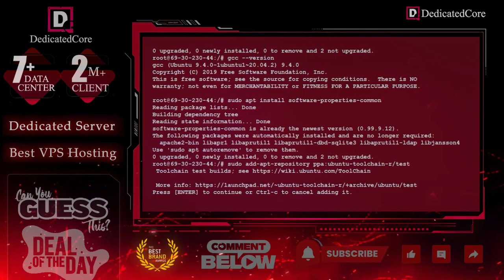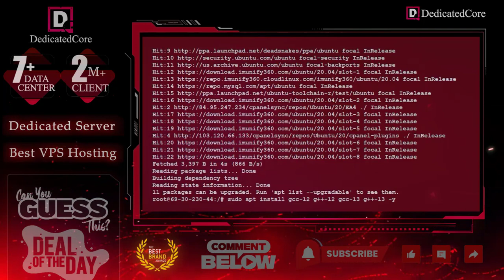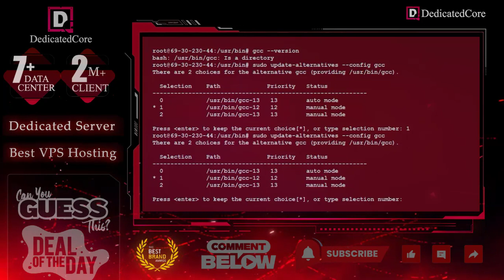How to Install GCC on Ubuntu | Install GCC Compiler and Multiple Versions of GCC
In this video, we are going through the process of how to install gcc in Ubuntu. Here we also learn how to install multiple gcc versions in Ubuntu.  Gcc is a free software compiler by which you can compile programming languages.

It is very easy to install gcc compiler in Ubuntu. follow the steps in this video carefully and install gcc on Ubuntu. Here in this video, we cover two points.
1. Install GCC in Ubuntu
2. How to Install Multiple GCC versions in Ubuntu

This video really helps you if you are searching for how to install gcc and G++ compilers in Ubuntu. so watch this video till the end to learn about how to install gcc in Ubuntu and how to install multiple gcc versions.